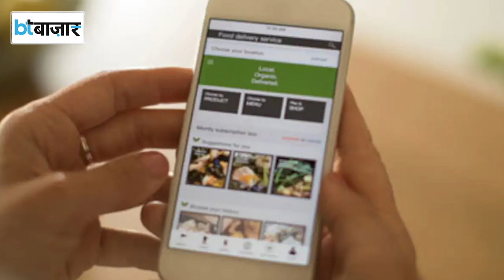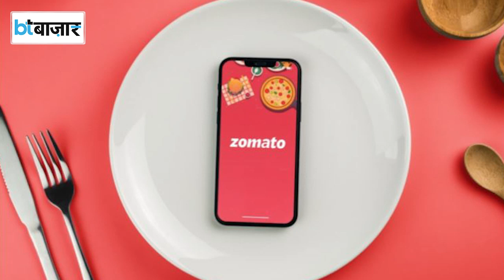Zomato पर बड़ी ख़बर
अगर आप अकेले हैं और घर जैसा खाना नहीं मिल पा रहा तो ऑनलाइन फूड ऐप जोमैटो आपकी मुश्किल दूर करेगा. जोमैटो ने घर जैसा खाना अपलब्ध कराने के लिए ‘जोमैटो एवरीडे’ (Zomato Everyday) नाम से सर्विस शुरू की है. कंपनी के ब्लॉग पर एक पोस्ट में कहा गया कि जोमेटो एवरीडे आपको अपने घर के करीब लाएगा,